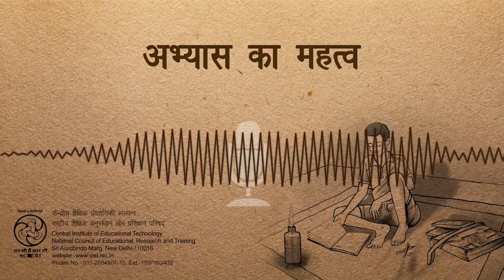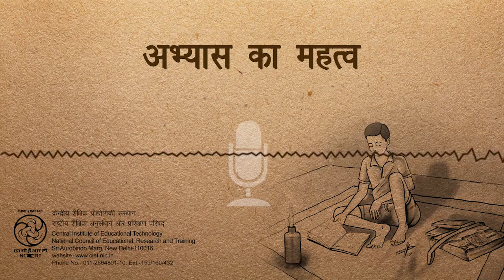Abhyas Ka Mahatav /अभ्यास का महत्व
यह कार्यक्रम एक कहानी के माध्यम से यह बताने का प्रयास करता है की बार बार अभ्यास करने से कोई भी कार्य करना असम्भव नहीं रहता